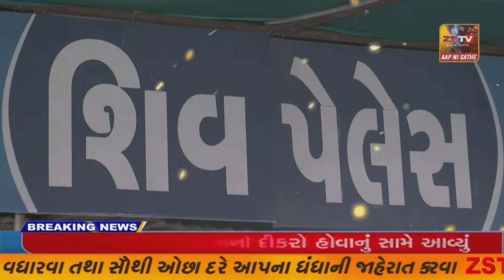મોડાસા દ્વારા તૈયાર કરાનાર સંતશ્રી જલારામ બાપા મંદિર ના લાભાર્થે આ લોકડાયરાનું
મોડાસા દ્વારા તૈયાર કરાનાર સંતશ્રી જલારામ બાપા મંદિર ના લાભાર્થે આ લોકડાયરાનું //ZSTVNEWS/